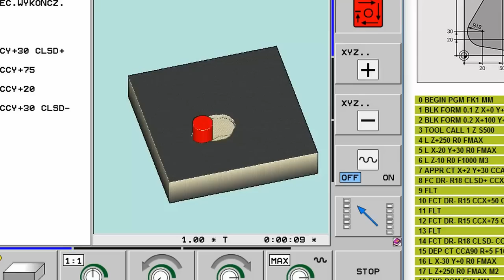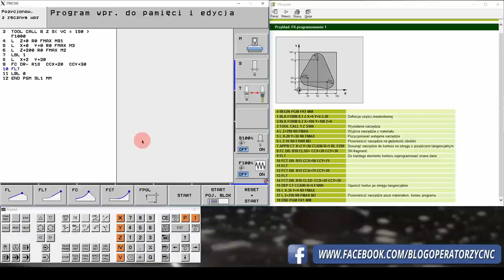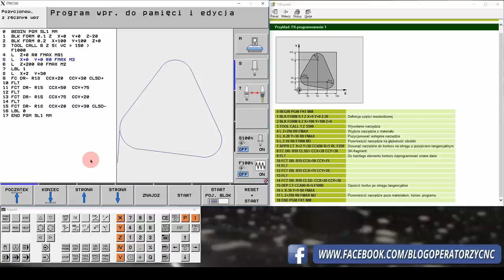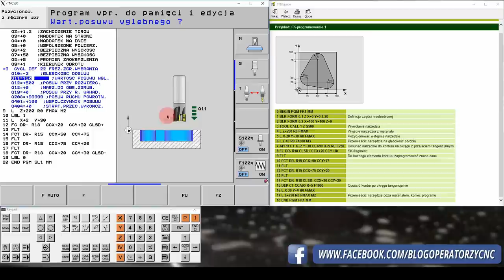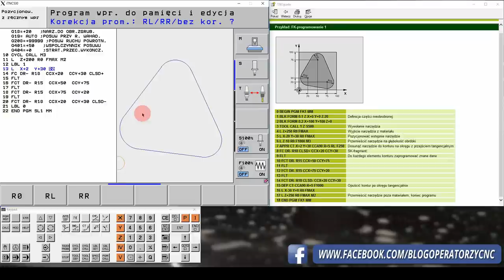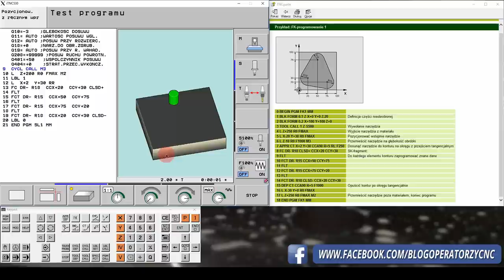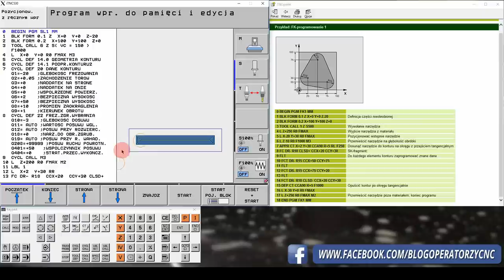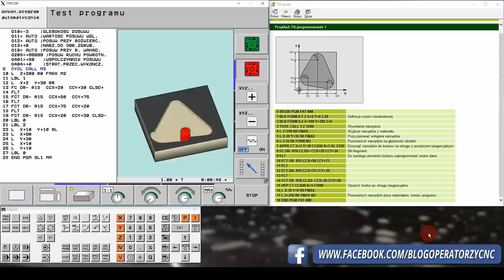SL cykle podstawy | KURS Heidenhain iTNC530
SL cykle (subcontour list cycle) - pozwalają na kompletną obróbkę kieszeni, wysepek oraz różnego rodzaju połączeń ich obu na podstawie konturów, które opiszemy.

SL cykle są stosunkowo obszernym zagadnieniem, a ja chciałbym Cię przez tę drogę poprowadzić omawiając każdy szczegół.
Niestety omówienie całego tematu w jednym filmie byłoby bardzo trudne, a przede wszystkim nużące, więc pozwól, że dzisiaj przedstawię tylko podstawy.

Brzmi banalnie? Zapewne takie jest, ale jeżeli z dzisiejszego filmu 100% materiału przełożysz na praktyczną wiedzę, to zapewniam Cię, że będziesz w stanie wykonać 90% zleceń, które otrzymujesz.

Wsparcie w formie polubień filmu czy fanpage'a, oraz subskrypcji kanału jest niezwykle istotne dla twórców, więc prosiłbym o reakcję na film jeżeli był w jakimś stopniu pomocny :)

Jeżeli nie jesteś usatysfakcjonowany treścią zawartą w filmie i są pewne niedomówienia, napisz o tym w komentarzu oraz zajrzyj na bloga Jeżeli masz jakieś pytania dotyczące filmu możesz również napisać na